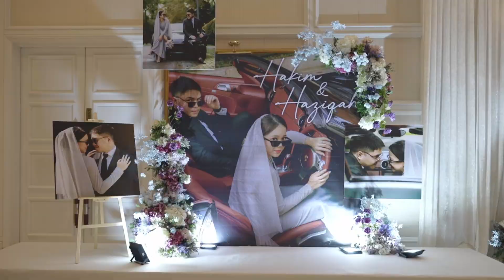Tying the Knot and Making Memories: A Wedding to Remember ❤️